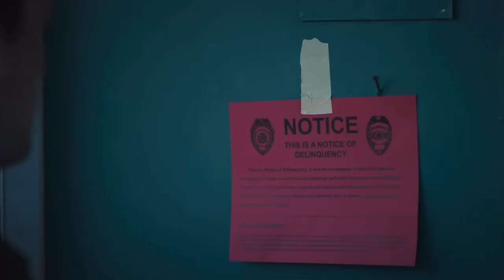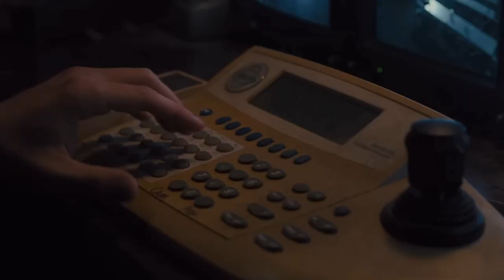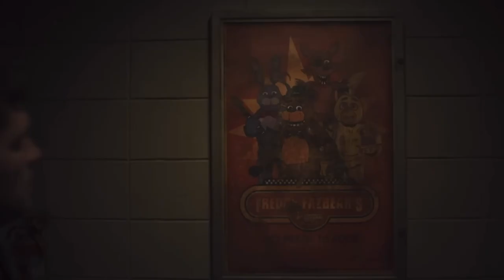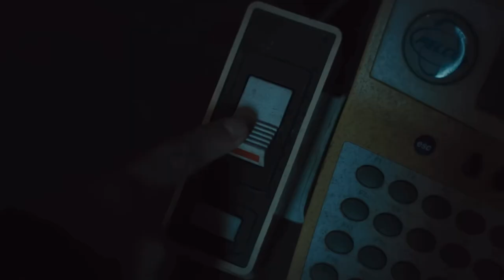FIVE NIGHTS AT FREDDY’S Movie Song | “We Suffer In Silence” (ft. ​⁠@ZealTheRealDeal) - Music Video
After many years of being in the FNAF Community, I have seen the Five Nights At Freddy's Movie go through many production company's hands, and it feels so surreal to say that FINALLY, we get to experience it! I was beyond thrilled when my buddy ZealTheRealDeal wanted me to be a part of his FNAF Movie song! So get out your popcorn buckets, sit back and enjoy the song!

Oh... before I forget
"Are you ready for Freddy?"

Prod: @ZealTheRealDeal
Lyrics: ZealTheRealDeal, Ryan Thompson

ALL SHOTS USED FOR THE MISIC VIDEO ARE FROM THE FIVE NIGHTS AT FREDDY’S MOVIE AND BELONG TO UNIVERSAL STUDIOS AND SCOTT CAWTHON

Lyrics:

[Verse 1]
We been waiting every night
For somebody who looks like the guy
Wearing purple in the night
Is the one that really took our lives
It's time
We're lurking in the distance
Not far away so listen
We're sick of your existence
No need to be resistant

[Pre]
We suffered
In silence
That's why we
Get violent
So broken
Close minded
Want revenge
To Kill

[Chorus]
You oh
You oh
You oh
You oh

[Verse 2]
Once the clock strikes twelve it's the start of your first night
we don't like people of your type and I guarantee you won't survive
so don't even try
our lives were nothing to him
our blood our bones and even our skin
our souls are stuck, imprisoned
so don't you dare run away

[Pre]
We suffered
In silence
That's why we
Get violent
So broken
Close minded
Want revenge
To Kill

[Chorus]
You oh
You oh
You oh
You oh

[Bridge]
you'll be lucky just to make it out alive
we're here and we're given life to spend five whole nights (3x)
you'll be lucky if you don't come under the knife
he's here and he's alive
just to spend five nights with you

[Pre]
We suffered
In silence
That's why we
Get violent
So broken
Close minded
Want revenge
To Kill

[Chorus]
You oh
You oh
You oh
You oh

Thank you Scott, you truly inspire me. ❤️